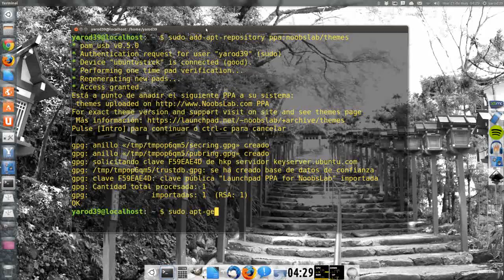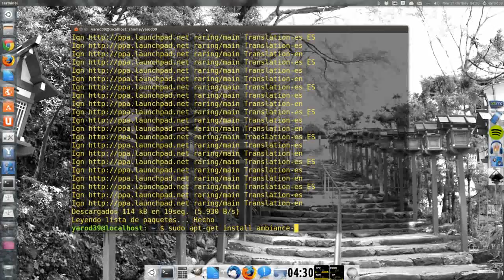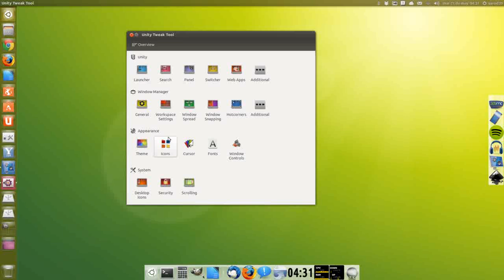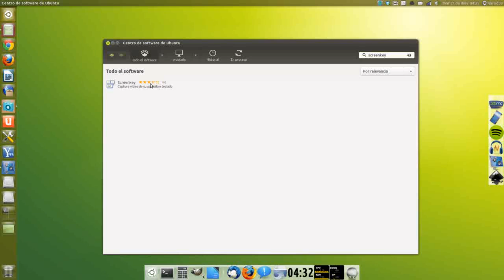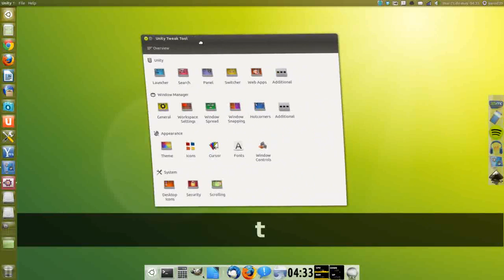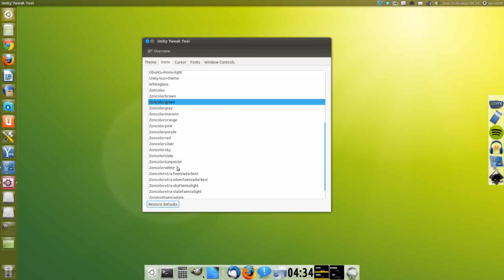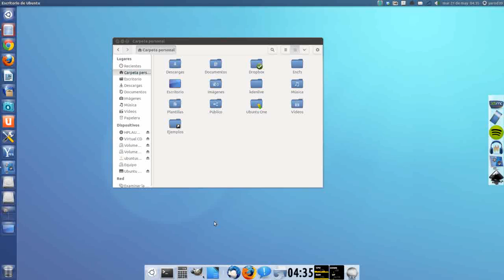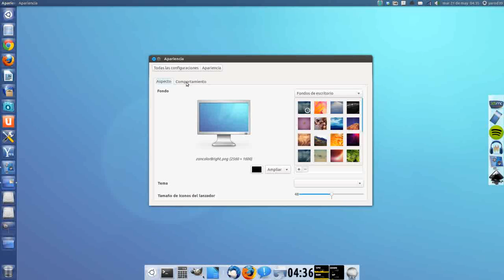AMBIANCE-BLUE AND AMBIANCE-LIME THEMES FOR UBUNTU 13.04/12.10/LINUX MINT 15/14 (GTK) UBUNTU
sudo apt-get install zoncolor-themes
sudo add-apt-repository ppa:noobslab/icons
sudo apt-get update
sudo apt-get install zoncolor-icons
sudo apt-get install ambiance-lime
sudo apt-get install ambiance-blue